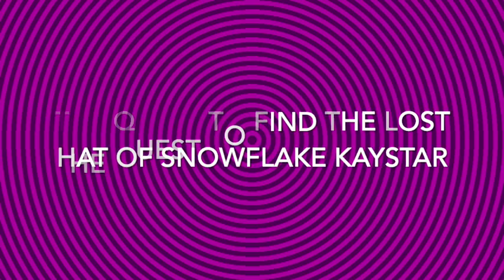The Quest to Find Snowflake Kaystar's Lost Hat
Snowflake Kaystar, the producer, and frequently the composer of Grittel's music has lost his favorite hat!